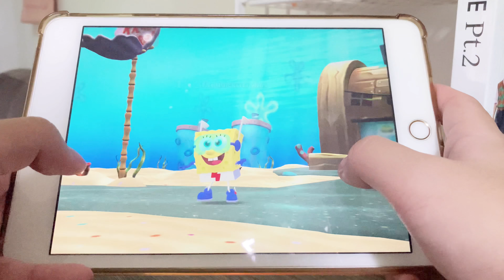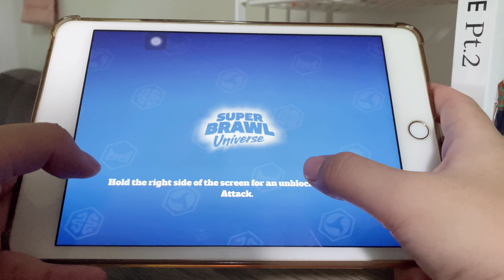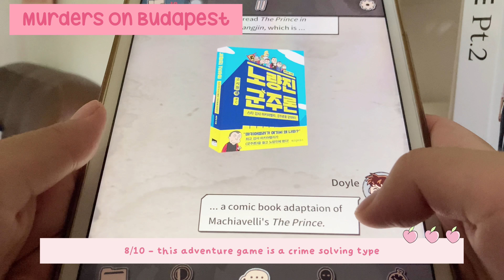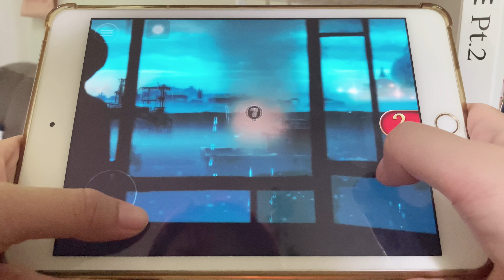Adventure Games to play when you’re bored 😎⚔️ (IOS/ANDROID)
hello 🪴

here are the games mentioned:
🛡Robbery Bob 2
Android:
🛡Rayman Adventures

vllo music